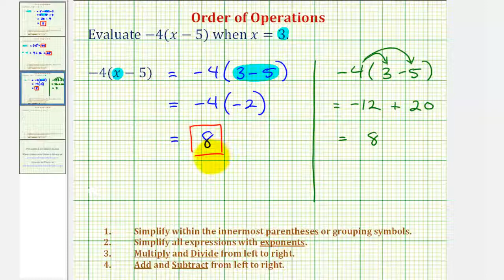Ej: evaluar una expresión variable con paréntesis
Este video proporciona un ejemplo de cómo evaluar una expresión variable con paréntesis. Sitio